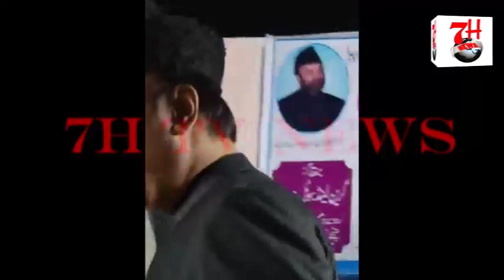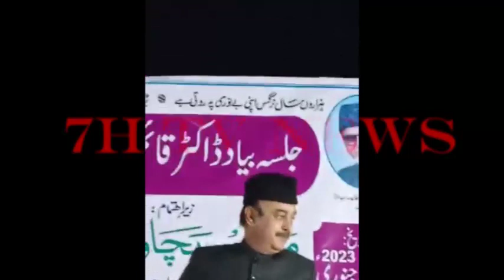Jalse Se Muqatib Hote Hue Syed Saleem Aur Majid Ullah Khan | 7h Tv News